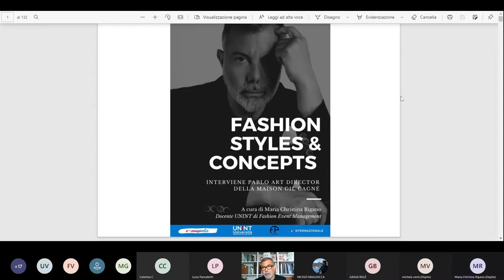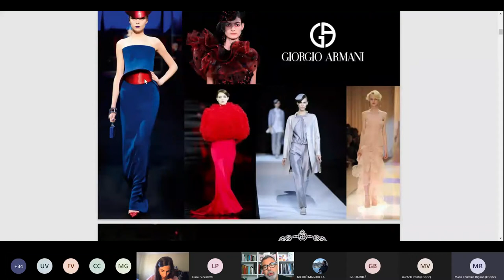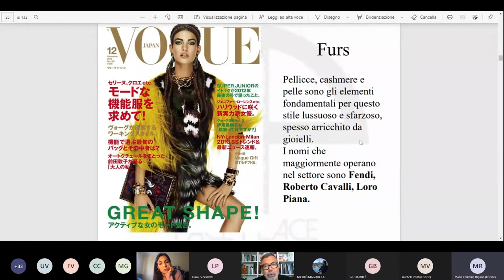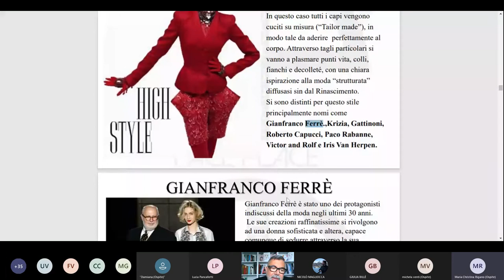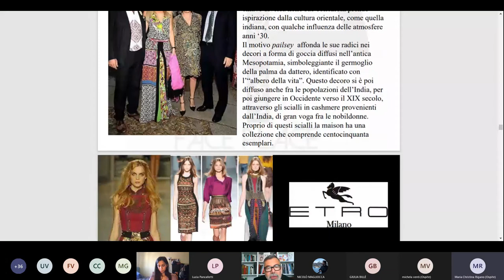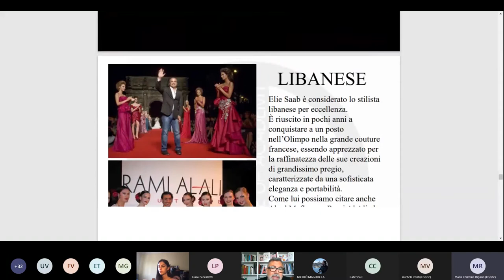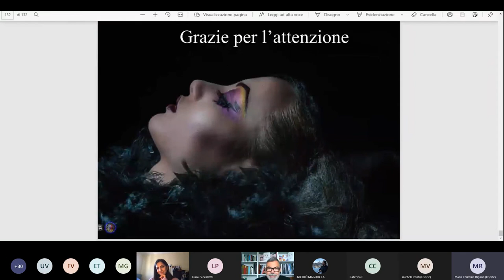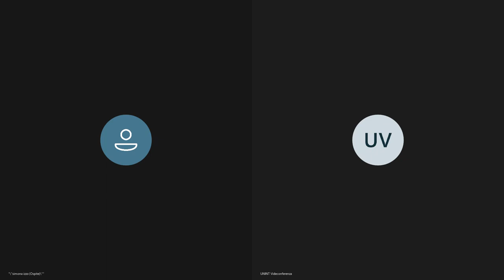Fashion Styles & Concepts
La Facoltà di Economia dell'Università degli Studi Internazionali di Roma - UNINT è stata lieta di ospitare il webinar dal titolo "Fashion Styles & Concepts", tenutosi il giorno 26 marzo 2021 in diretta streaming.
L'evento, a cura di Maria Christina Rigano, docente UNINT di Fashion event management, ha visto l'intervento di Pablo, Art Director della Maison Gil Cagné.